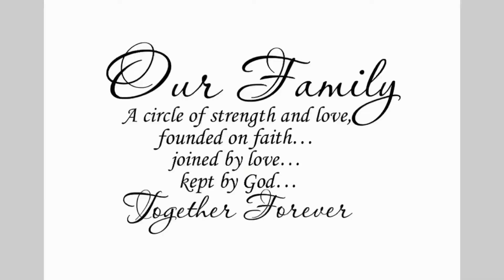CHRISTMAS 2021 AND NEW YEAR 2022 CELEBRATION | FAMILY |VLOG #41